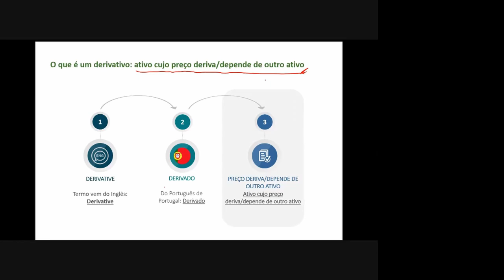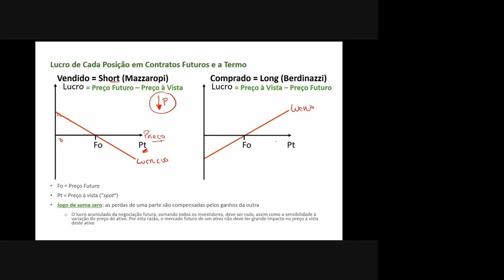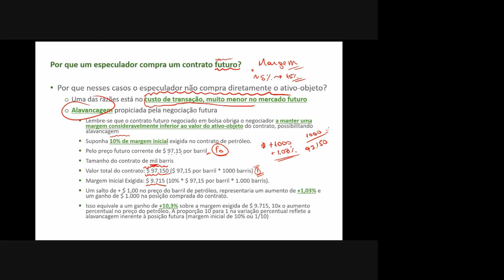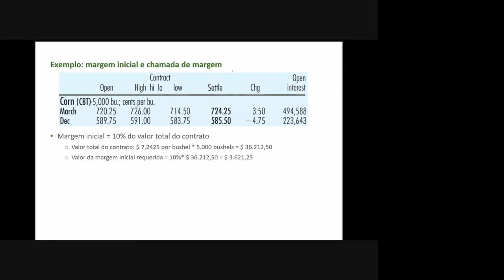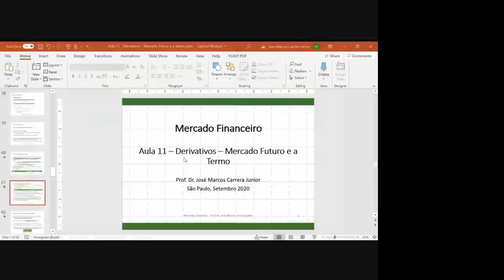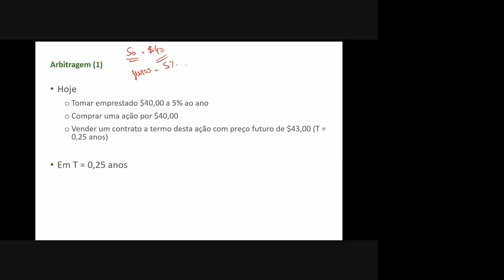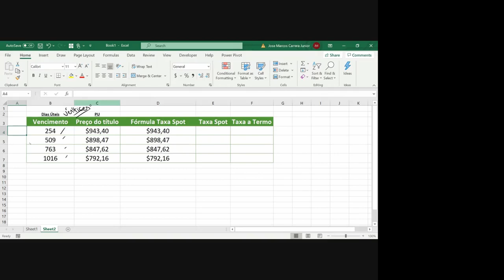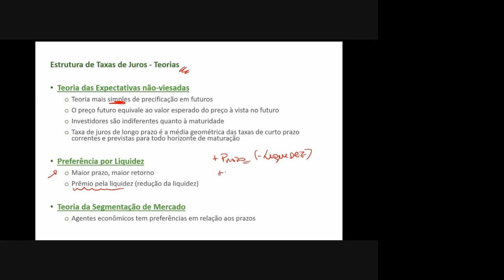Derivativos - Mercado Futuro e a Termo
Introdução a Derivativos e Mercado Futuro e A Termo
- Players - Hedgers, Especuladores e Arbitradores
- Mercado de Balcão - OTC vs. Bolsa
- Contrato a Termo vs. Contrato Futuro
- Clearing
- Margem e Chamada de Margem ("Margin Call")
- Ajustes Diários e Marcação a Mercado
- Precificação de Futuros
- ETTJ - Estrutura a Termo de Taxa de Juros